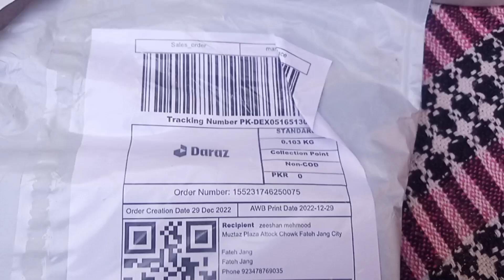MY FIRST EXPERIENCE || hair Trimmer || From Daraz shoping ||Osm